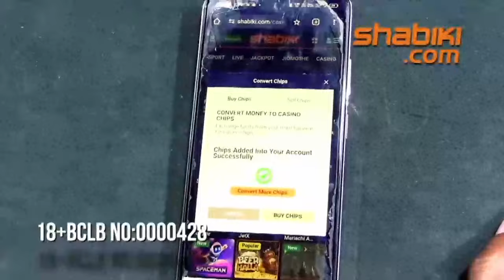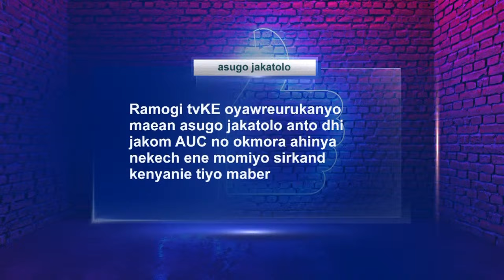TWAK: Chal Mar Kenya | Kevin Osido | CPA George Magomba | Swaleh Mohamed